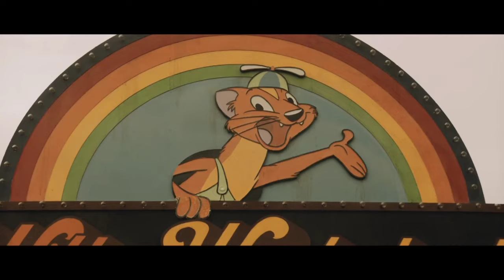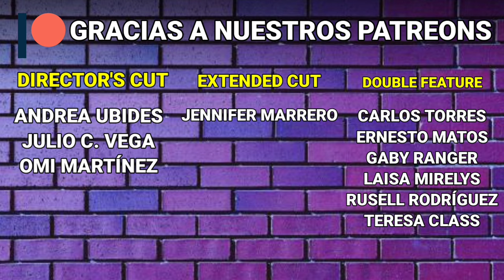Willy's Wonderland (2021) 1 Night at Cage's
Nicolas Cage en una Bmovie que es una copia de FNAF, Lo compro.